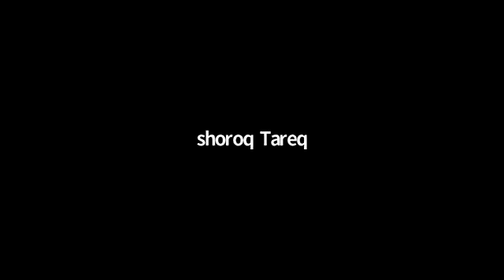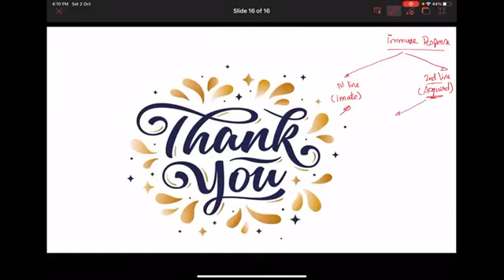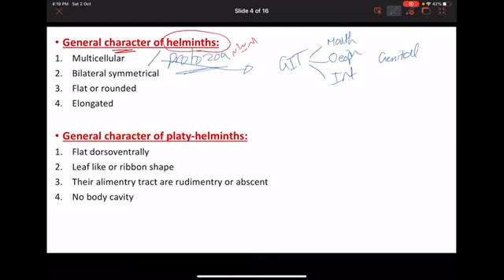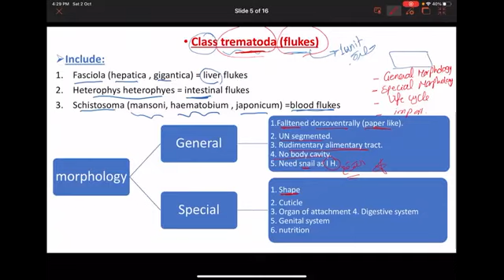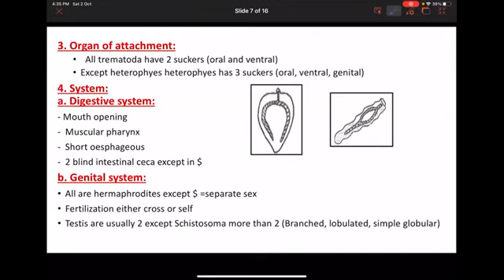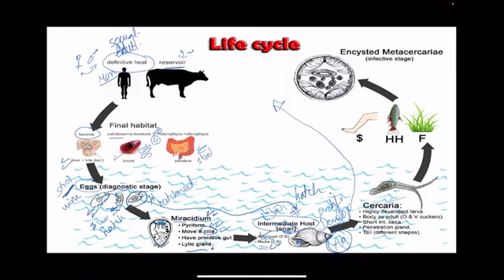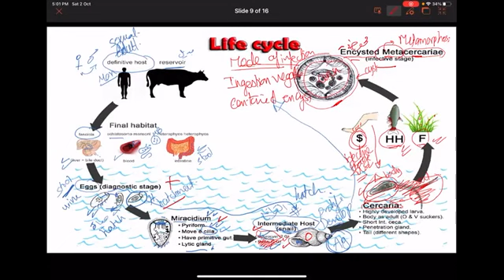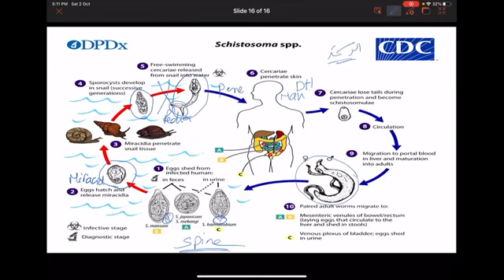Para : Pathogenesis of parasitic infection